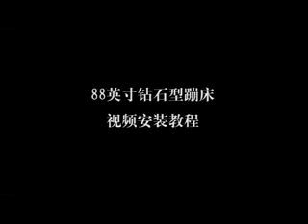HLC 88'' Garden Sports Trampoline With Safety Net Blue